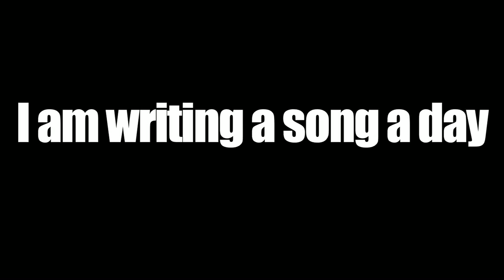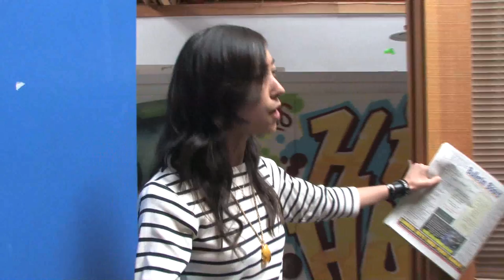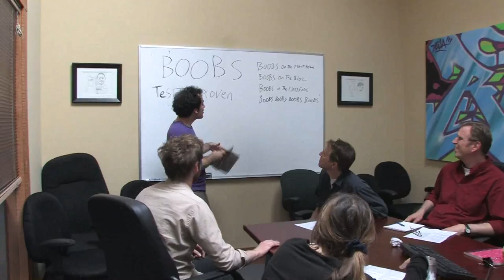Saving Newspapers: The Musical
This is a redux of #79. The music is the same, but I enlisted the lip-dub and acting chops of my friends down at the East Bay Express, the local alt-weekly here in the East Bay. Yay!